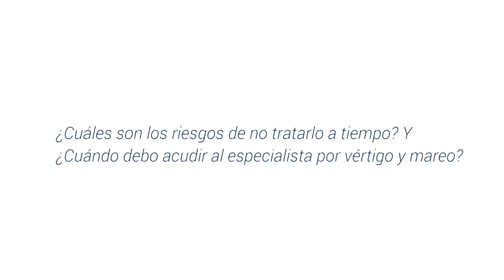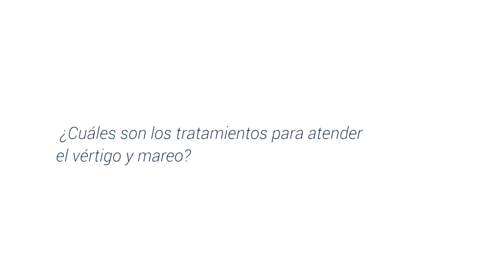¿Qué diferencia hay entre el vértigo y el mareo?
En este video exploraremos todo lo relacionado con los vértigos y mareos. Hablamos sobre que es el Vértigo y que son los mareos, cuáles son las diferencias entre cada uno, cuales son los riesgos de no tratarlos a tiempo, cuando debo acudir al médico por estos padecimientos y cuáles son los tratamientos para entender el Vértigo y Mareo.

1.- 0:06 - ¿Qué es el Vértigo? ¿Qué son los mareos?
2.- 1:38 ¿Cuáles son las diferencias entre vértigos y mareos?
3.- 3:21 ¿Cuáles son los riesgos de no tratarlo a tiempo? y ¿Cuándo debo acudir al especialista por Vértigo y Mareo?
4.- 5:07 ¿Cuáles son los tratamientos para entender el Vértigo y Mareo?

Otro video recomendado:
¿El vértigo tiene cura?

El Neurólogo Hernán Bayona es un destacado especialista en Neurología Vascular con énfasis en Enfermedad Cerebrovascular, con amplia experiencia en instituciones como la Fundación Santa Fe de Bogotá (2002 a mayo 2021) y el Santa Ana Medical Center, sitio donde actualmente ofrece consulta. Es experto en Ataque Cerebrovascular, Dolor de Cabeza, Migraña, Demencia Vascular, Alzheimer y Enfermedades Neurovasculares.